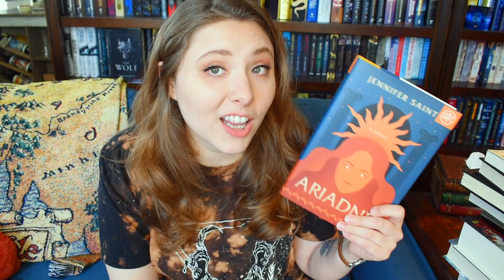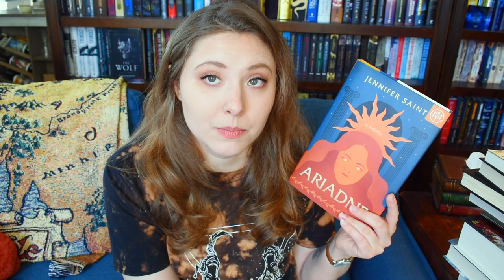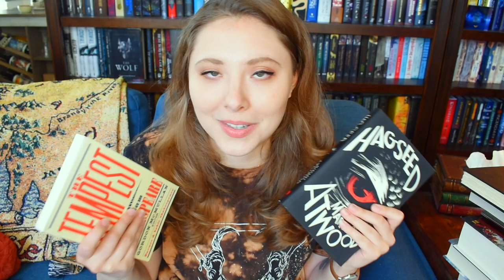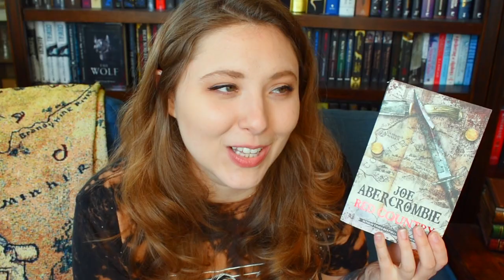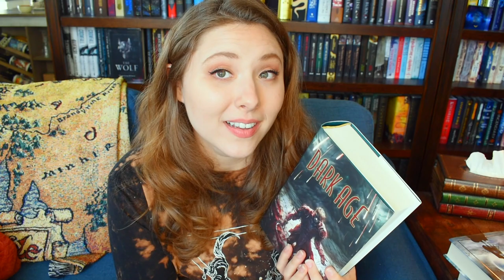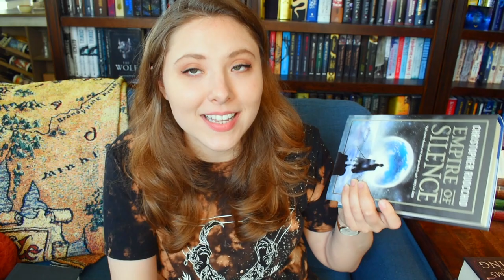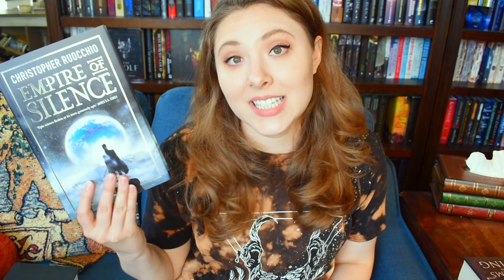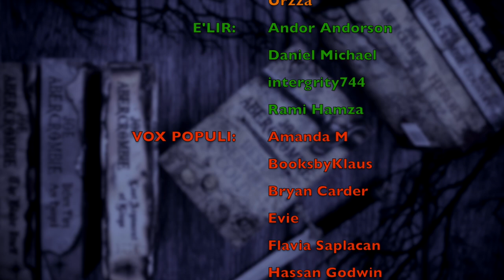JUNE TBR | 2021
WISH LIST

BOOKISH MUGS!
LLIBRARY15